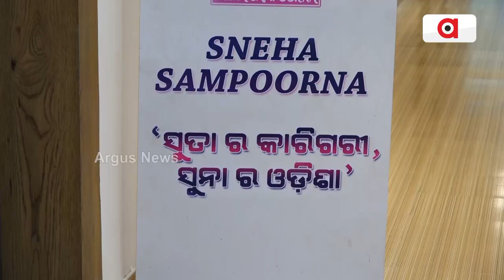Pattachitra Sarees On High Demand By Young Generation